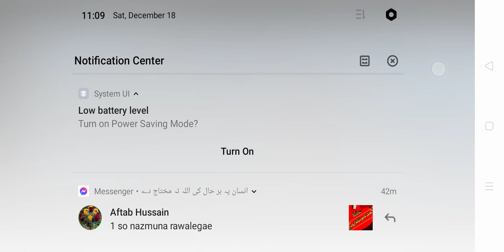January 12, 2022